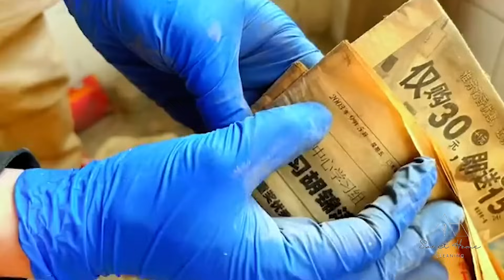EXTREME DECLUTTERING ORGANIZING 🤯SATISFYING SINK CLEANING COMPILATION💪 CLEANING FOR FREE!